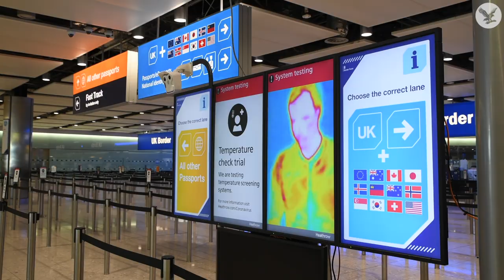How coronavirus could fuel poaching in Africa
As international travel remains heavily restricted due to Covid-19, wildlife charities are voicing fears that the impact on Africa’s communities and conservation efforts could be devastating.

Kafue National Park in western Zambia is not only home to an abundance of wildlife, but also props up neighbouring villages with employment and revenue brought in by tourism.

These communities are feeling the full impact of the pandemic, and some are resorting to poaching for bushmeat, as well as to supply the illegal wildlife trade as a vital source of income.